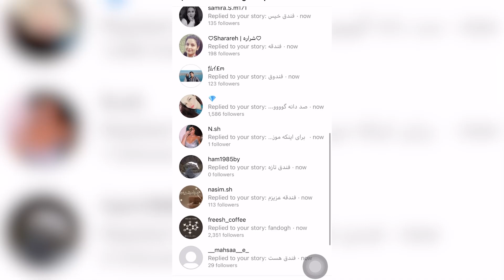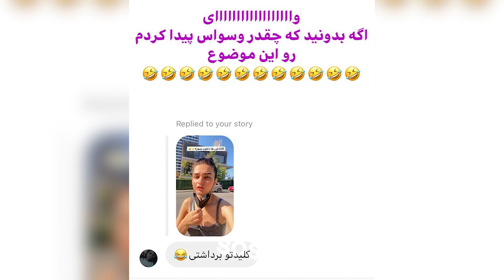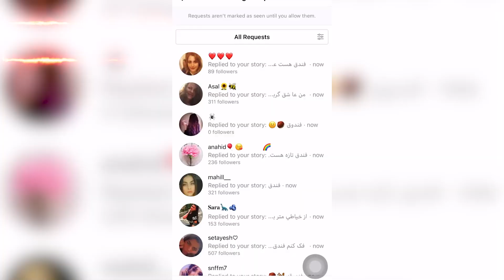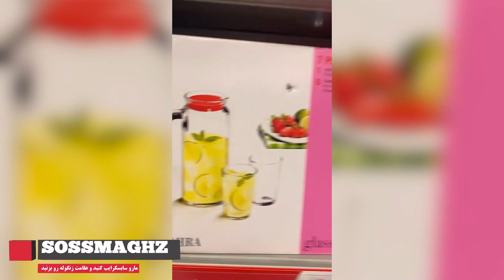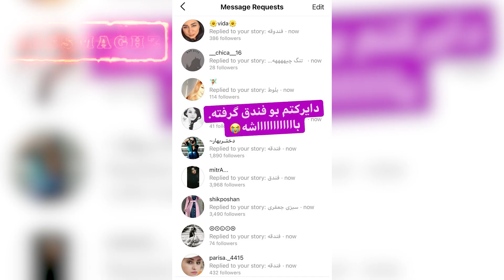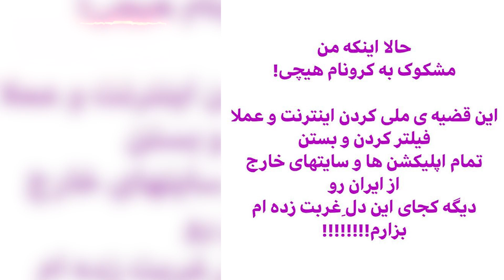ندایاسی مشکوک به کرونا و تب و لرزش + خریدهای امروز ندایاسی + عصبانیت ندایاسی از نت ایران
کانال مارو ساب کنید و ویدیوهارو لایک

نقد و پیشنهاد خودتون رو راجب بهبود کانال برای ما کامنت کنید
حتما ما ترتیب اثر خواهیم داد و روش کارمون رو برای رضایت شما
بهتر خواهیم کرد
ممنون از حضور گرمتون در این کانال و لایک و کامنت های خوبتون
دوستتون داریم دوستان خوبم